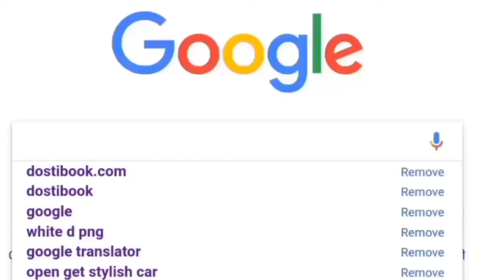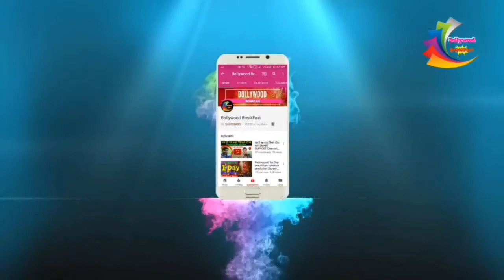KGF Rockstar फैंस ने रंगोली से यश का चित्र बनाया | KGF Movie फैंस के लिए आई बड़ी खबर Latest Video 💥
KGF Rockstar फैंस ने रंगोली से यश का चित्र बनाया | KGF Movie फैंस के लिए आई बड़ी खबर Latest News